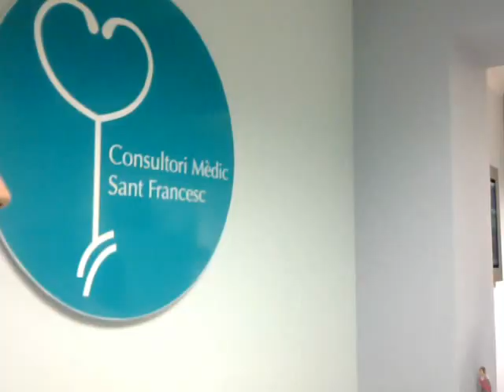CONSULTORI MÉDIC SANT FRANCESC-SANT CUGAT DEL VALLES -BARCELONA- CATALUNYA-2012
BENVINGUT, LA TEVA SANITAT ARA ES AQUI.
DOCTOR ALEJANDRO PATRON-
CAMÍ DE LA CREU 14, SANT CUGAT DEL VALLÉS-BARCELONA-CATALUNYA-

04/10/2012